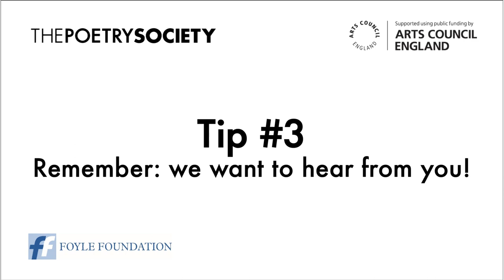Mona Arshi's Top Tips for the Foyle Young Poets of the Year Award 2022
Mona Arshi shares her top three tips for the Foyle Young Poet of the Year Award.

The Foyle Young Poets of the Year Award is one of the biggest and most established prizes for young people aged 11 – 17 in the world. If you’re an aspiring writer, enter your poems to the competition at foyleyoungpoets.org by 31 July 2022.